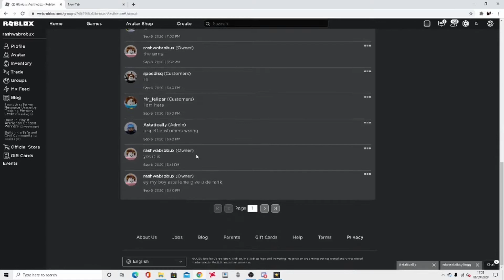join my group